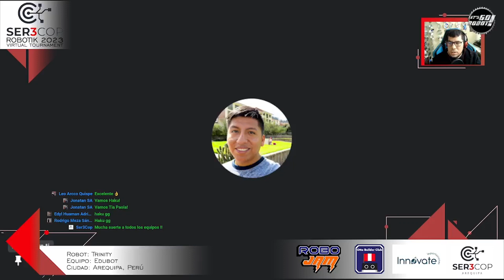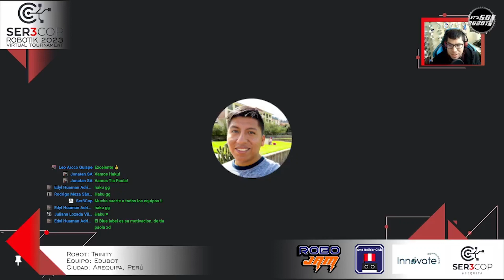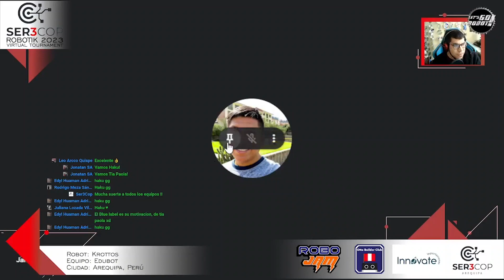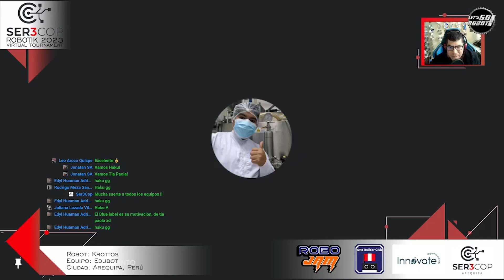Otto Race - Ser3Cop Robotik 2023 (Virtual)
Transmitido en el FB de Let's Go Robot.